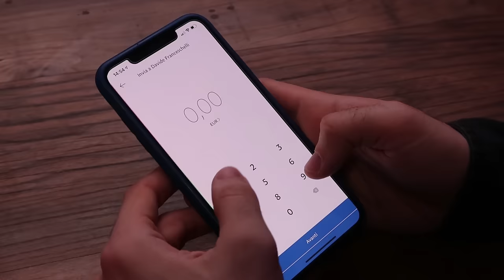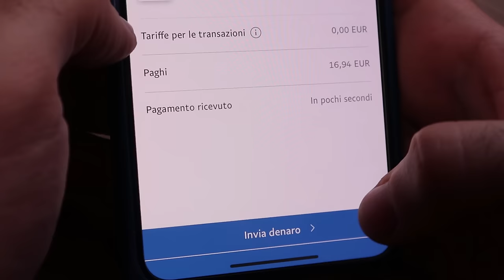La SFIDA degli HAMBURGER! - Qual è il più buono?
Ci siamo sfidati a colpi di ingredienti assurdi per creare l'hamburger migliore!
Nelson e Cesare in veste di giudici hanno assaggiato le creazioni di Dario, Tonno, Frank e Nicolas, per trovare il vero Re degli Hamburger!